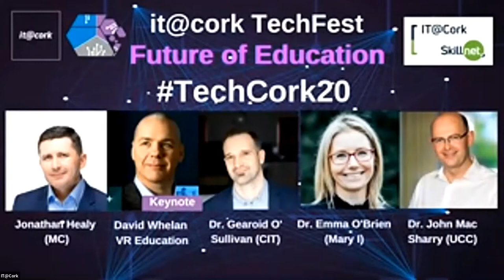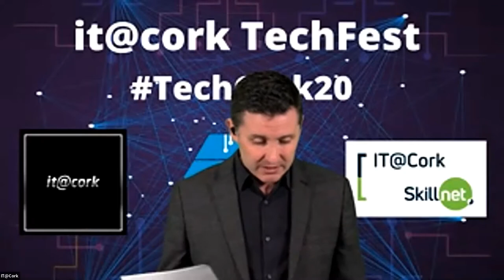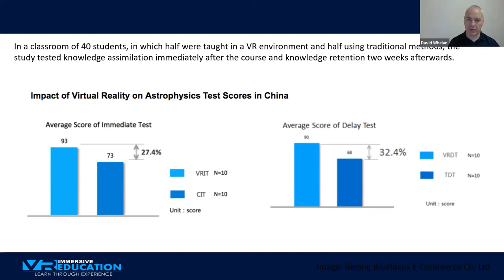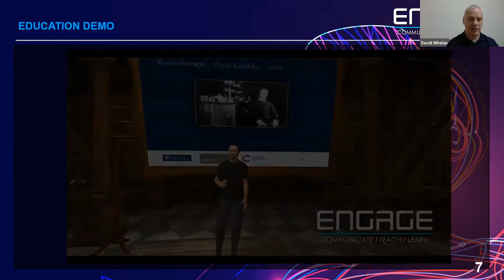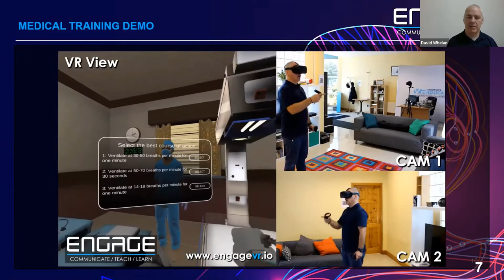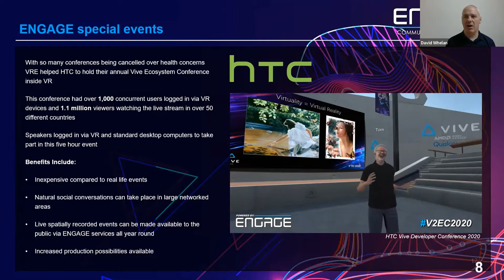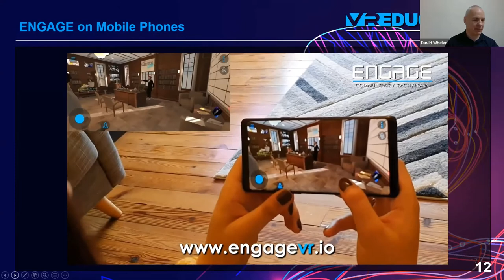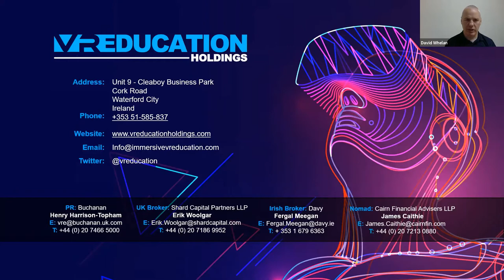it@cork Track 3 - Future of Education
Online, blended, earn-as-you-learn – where will it all land?

As educational institutes re-open after months of closed doors, parents, teachers, students, and educators collectively hold their breath to see if the effort over the past few months will pay off and learners can remain in education. We wonder if the speed of change, immeasurably accelerated by the pandemic, will result in permanent change or will some revert once a vaccine is found. We have come to understand, the far-reaching economic and societal consequences of school closures in terms of our ability to work productively and have a newfound admiration for educators, many now consider as front-line workers. Will there be a new emphasis on apprenticeships and on-the-job learning; will the student experience be inspiring and engaging; how can technology close the gaps?

This track examined and debated the future of education from many important perspectives.